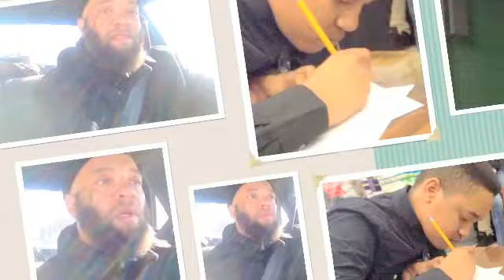Zierre's 2014 power point of his hero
mcmanusfilms